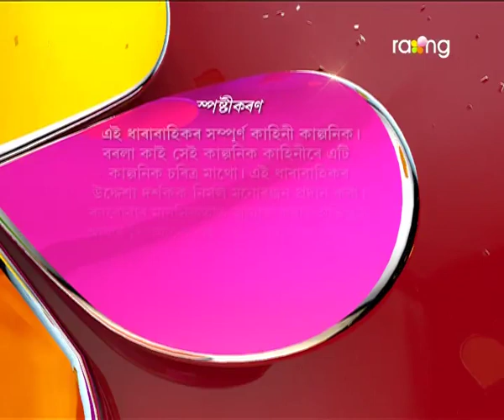Borola Kai | 23th March | Full Episode | No 598